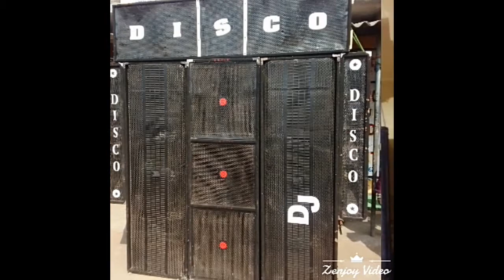Disco dj all setup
dj disco